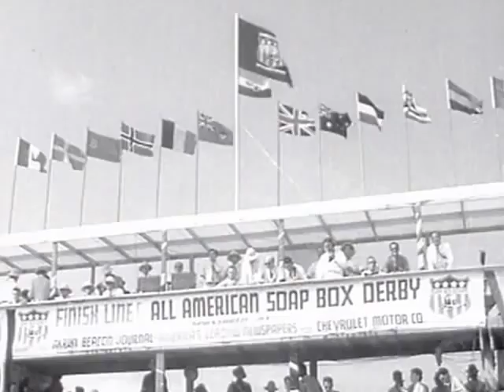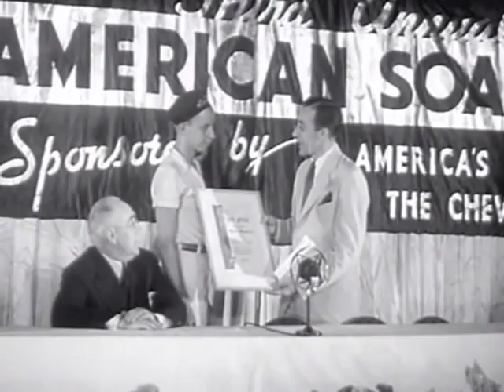Chevrolet - All American Soap Box Derby Commercial 1936 PLEASE LIKE AND SUBSCRIBE!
CORVETTES  MUSTANGS BARN FINDS  CLASSIC CARS  MUSCLE
                                        CARS AND RACE CARS

We will post all kinds of videos here about all of those types of cars.  We are a premier classic car company that will showcase ony the most interesting cars available.

If you don’t see what you’re looking for, let us know and we’ll do our best to find it for you.

And of course, if you have a special car or a barn find yourself, we would love to take a look at it.

Thanks for stopping by our site, we hope to earn your business.